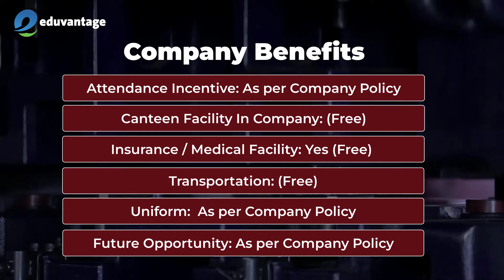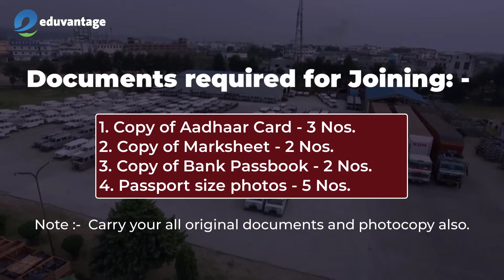JBM Automotive - Job Description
Job Description:
Company Name - JBM Manufacturing Sector Name - Automotive
Full Address - 5, Maruti Joint Venture Complex, Gurgaon, Haryana 122015
Education Required - 12th
Vacant Positions  Degree - Apprenticeship
Age Criteria In Year - 18 To 25 Year
Designation - Machine operator
Gender - Male
Stipend -  It be determined as per your qualification and interview
Good Work Incentive In Rs/Hrs  Single OT
Company Benefits
- Attendance incentive: As per Company Policy
- Canteen Facility In Company: Free
- Hostel Facility: Self by candidate
- Insurance / Medical Facility: Yes (Free)
- Transportation: Free
- Uniform:  As per Company Policy
- Future Opportunity: As per Company Policy

Documents required for Joining: -
1. Copy of Aadhaar Card - 3Nos.
2. Copy of Marksheet - 2 Nos.
3. Copy of Bank Passbook - 2 Nos.
4. Passport size photos - 5 Nos.
Note :- Carry your all original documents and photocopy also.

Interested candidates are invited to submit their resumes
             OR
Download Gogig mobile application from playstore

About JBM Group:
JBM Group manufactures automotive products and sub-systems. The Company offers air tank, chassis and suspension parts, cross car beam, exhaust systems, fuel tanks, heat shields, skin panels, steel fasteners, tubes, and wheel assembly. JBM Group serves customers worldwide.

About Eduvantage:
Eduvantage, is a pioneer in the Assessments & Apprenticeship sector. Founded in 2012, with the objective of providing scalable, quality and transparent assessment & recruitment solution to Corporates & Industries in manufacturing & service sector to assess & benchmark resources to fit their requirement, and thereby fulfilling the industry’s skilled human resource requirements.
For Apprenticeship and Recruitment support, we provide an end-to-end service to our client. We bridge the gap between demand (Industry demand) & supply (skilled resources) by connecting suitable candidates with the industry. For this purpose, we have network and partnership with colleges, universities, ITIs, Diploma colleges, State Skill Missions and other stakeholders. We are authorized by the Ministry of Skill Development & Entrepreneurship (MSDE) as a Third Party Agency (TPA) for implementation of National Apprenticeship Promotion Scheme (NAPS) on Pan India basis. Currently, we are proud to have collaborated with over 300 corporate and industries with some of our prominent clients being Ultratech cement, Bajaj Motors, Keventers, Luminous inverters, Kohinoor, Supreme, Exide, Anand Group, Polyplastics Group and many more. We connect candidates with higher education institutes for providing them access to higher education during their gainful engagement with Industry.
For Assessments, we provide a large option of integrated suite of assessment tools including Web Based Tools, Automated OMR Tools, Mobile (voice) and app-based tools to meet the specific and contextual assessment requirements of the stakeholders. Our assessment solution provides a comprehensive score based on a set of tests available in multiple languages and formats, analyzing candidates’ logical ability, reasoning, communication, sector knowledge etc. which not only makes the hiring decision easy and rational but also saves hiring cost by administering these tests remotely and choosing from the best fit.